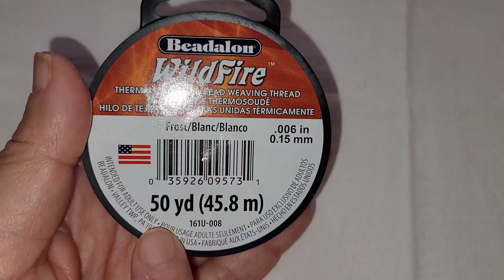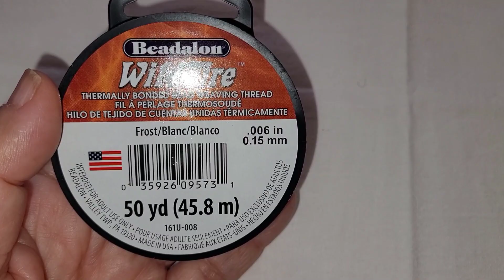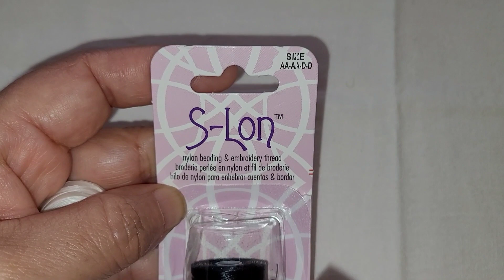BISUTERIA FACIL PASO A PASO Arete huichol con flecos entorchados, facil de hacer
gracias por el apoyo que me has brindado seguimos aprendiendo este hermoso arte de la bisuteria espero les guste el contenido y si te gusta te invito a suscribirte darle like y compartir tambien te invito a seguirme en instagram @davidyyuny
el material utilizado para este video lo puedes conseguir en hobby lobby
•chaquira 11/0 amarilla y negra
•hilo WILDFIRE de 0.15 mm
•tijeras
•Aguja para chaquira No. 11